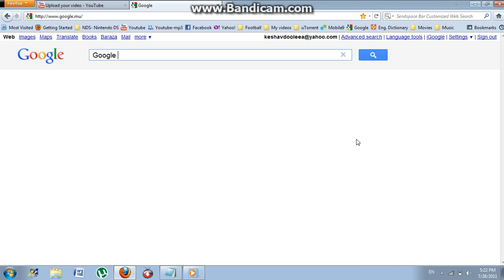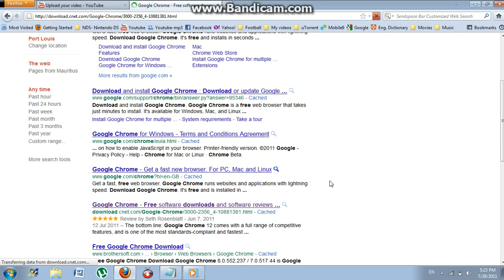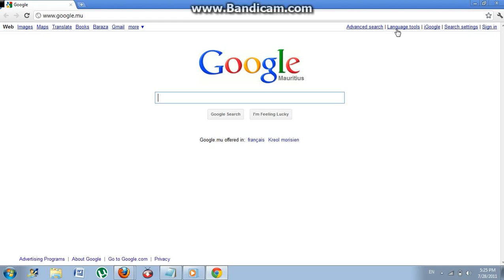How to download Google Chrome free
Google Chrome 12 free full download

Google Chrome 12 comes with a full range of competitive features, and is one of the most standards-compliant and fastest browsers available. It lacks some of the fine-tuning customizations in Firefox, but Chrome's minimalist interface, fast page-load times, and support for extensions make the browser appealing to the average user as well as to Google fanatics.

Plz leave a comment & rate the video...